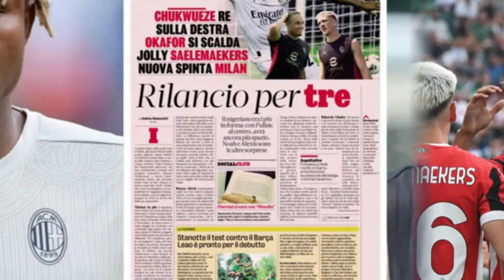Wild Card Fonseca dan Three Relaunch AC Milan Menjadi Kunci Kesuksesan?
AC Milan sedang mempersiapkan tiga langkah strategis dalam bursa transfer mereka. Dikenal sebagai "Three relaunches", strategi ini melibatkan penempatan Samuel Chukwueze sebagai raja di sayap kanan, sementara Noah Okafor memanaskan mesin, dan Alexis Saelemaekers sebagai kartu liar. Chukwueze, yang baru saja bergabung, diperkirakan akan memainkan peran kunci di sektor sayap kanan, memanfaatkan ruang yang ada bersama Christian Pulisic di tengah. Okafor dan Saelemaekers diharapkan memberikan kejutan dan kreativitas tambahan di lapangan.